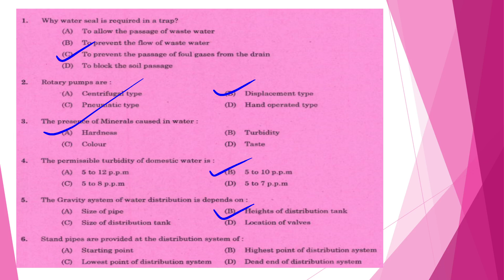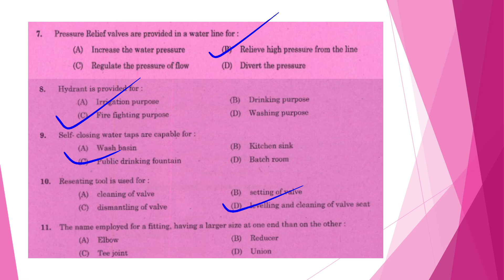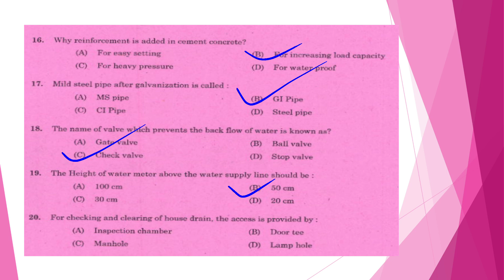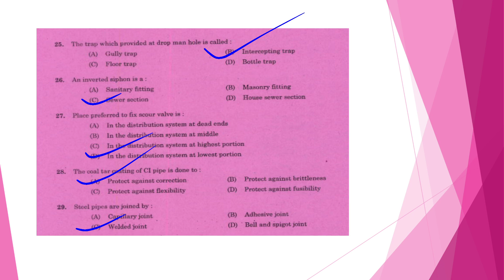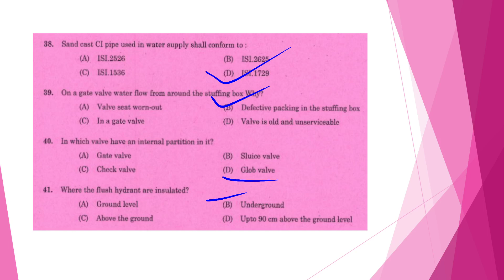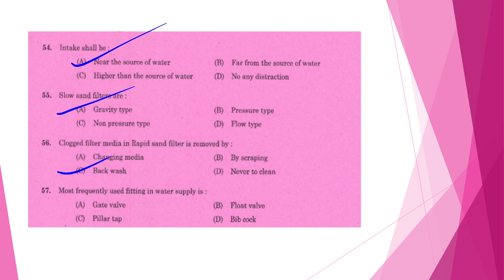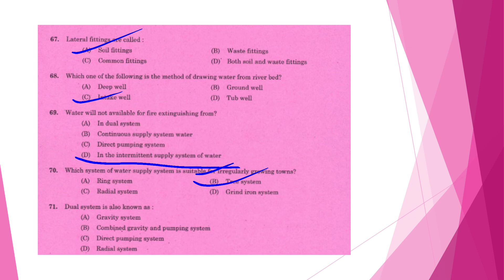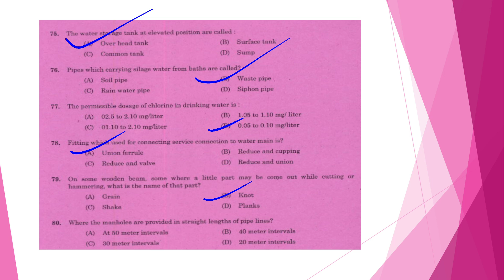KWA-Meter Reader 💯💯 Previous year question paper discussion part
Rescheduled Exam Date of KWA-Meter Reader

New batch commense 22/06/2021

Topic wise class
pdf notes
Classes on Telegram
Enroll fast

Additional question videos link shown below

AEI
AE(Pwd)
Electrical Supervisor
Draftsman grade 1
KWA Operator